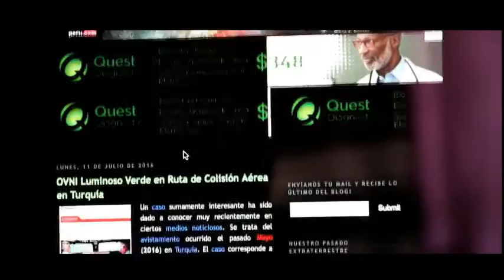DOS CONEJOS - NIÑO ESPACIAL (video oficial)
Video y edición por: Bayron Rinku

La canción y titulo forman parte únicamente  de DOS CONEJOS